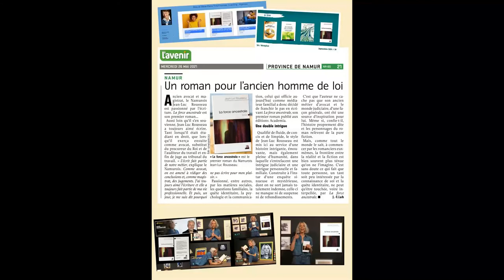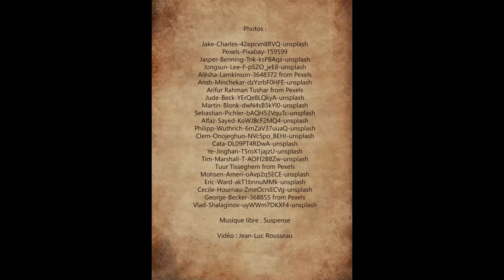LA FORCE ANCESTRALE - Roman de Jean-Luc Rousseau (éditions Academia) - Book trailer pour PC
LA FORCE ANCESTRALE

Entouré de sa femme et de ses deux enfants, l’avocat Pierre-Luc Gilain semble mener une vie sans histoire.

Il est consulté par Bernard Dujardin, un sexologue arrêté pour le viol d’une patiente, qui clame son innocence. Pierre-Luc le connaît depuis longtemps et croit d’abord en sa sincérité. Mais bientôt, des doutes s’immiscent dans son esprit…

Tiraillé entre conscience professionnelle et questionnements personnels, il va se heurter à d’autres énigmes. Pourquoi sa vie lui glisse-t-elle entre les doigts ? Que signifient ses cauchemars ? Qui est l’intrus qui s’approche de son lit ? Que recèlent les caves de son enfance ? Quel est le message de la chiromancienne ? Qui se cache derrière son masque d’avocat ?

Il décide de consulter une psychologue, Sophie Renoir, qui pratique une thérapie mystérieuse. En quoi consiste cette méthode ? Pour le découvrir, il va devoir l’expérimenter…

Jean-Luc Rousseau a exercé les professions d’avocat et de magistrat. Il est actuellement médiateur familial, mais aussi romancier.

Disponible dans toutes les librairies, sur le site de l’éditeur et sur les sites marchands (Fnac, Amazon, Furet du Nord, Decitre, E.Leclerc, Librel...).